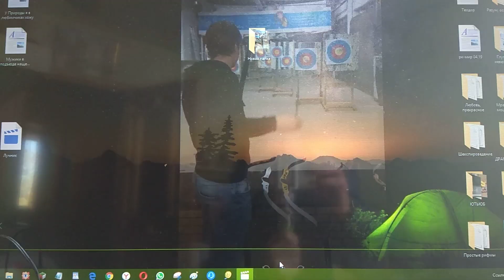Муж Яны Витя замечательный спортсмен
Муж внучки Яны Витя - замечательный спортсмен.
Особенно поэтому так счастлив Яны с Витей брак.
И для нас Еленой пара Яны с Витей прекрасней цикламен.
Вот только сочинять стишки, что любовь, в общем, - дар прекрасное увидеть, Витя, к сожалению, слабак.